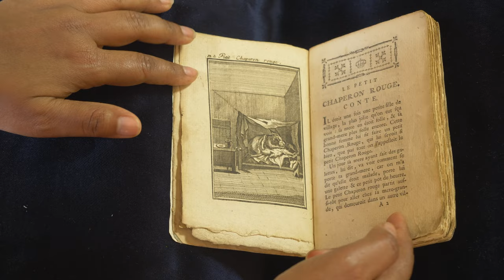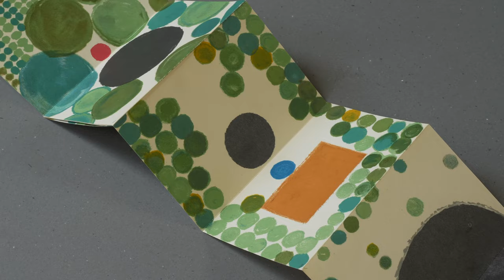[TRAMPOLINE] Épisode #5 : Il était une fois... (Toulouse)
TRAMPOLINE continue et explore les trésors de la littérature jeunesse à la Bibliothèque d'Etude et du Patrimoine de Toulouse en Haute-Garonne.
La conservation partagée des collections jeunesse est une histoire de sensibilités, de rencontres et de lectures.
Murièle Modély, responsable des collections patrimoniales jeunesse, présente les riches collections jeunesse de la bibliothèque, 50 000 documents, et introduit les enjeux de la conservation, à travers les contes et les personnages classiques de la littérature jeunesse. Figure emblématique, le petit chaperon rouge, y est représenté dans la version la plus ancienne de la collection, 1776, jusqu'aux versions les plus contemporaines, qui renouvellent le conte.
Belle balade !
Production : Occitanie Livre & Lecture

avec le soutien du ministère de la Culture - Appel à projets Patrimoine écrit 2021
et en coopération avec le comité de pilotage du plan de conservation partagée des collections jeunesse

Réalisation : Extra Art, septembre 2022

Remerciements spéciaux à la Ville de Toulouse et Murièle Modély